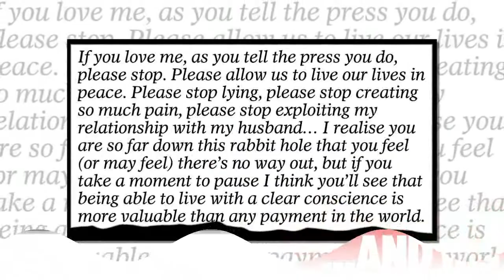Prince Harry left the palace since Meghan's 'devastating' letters were revealed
Prince Harry is seen for the first time since 'devastating' details of Meghan's letter to her dad were revealed, showing how she begged him to stop 'painful' attacks on her 'kind and patient' husband